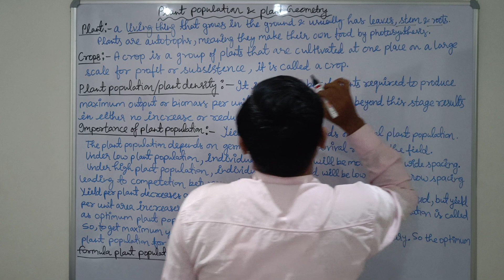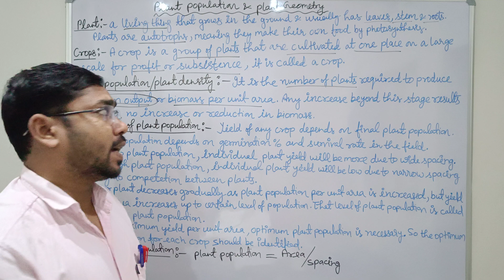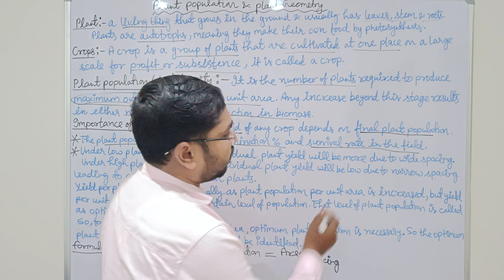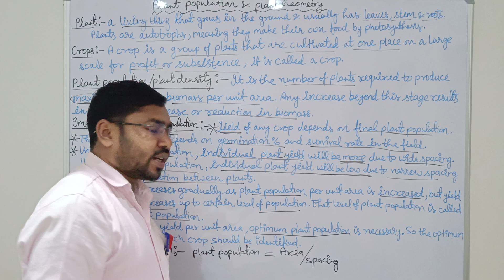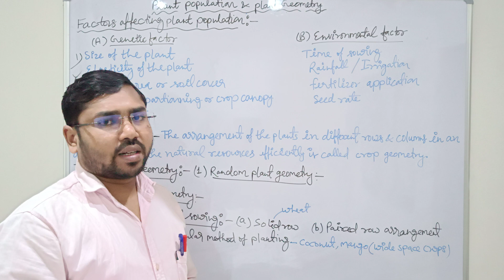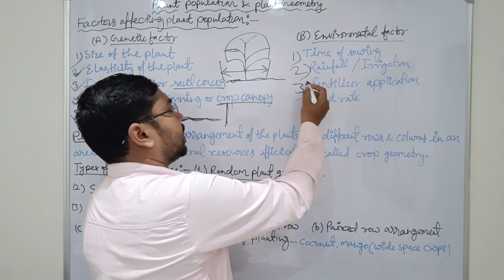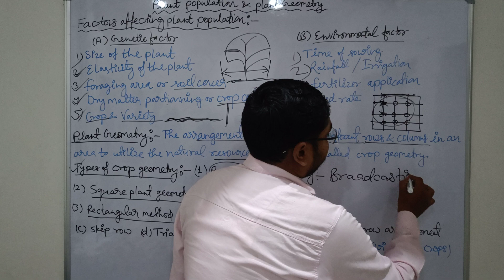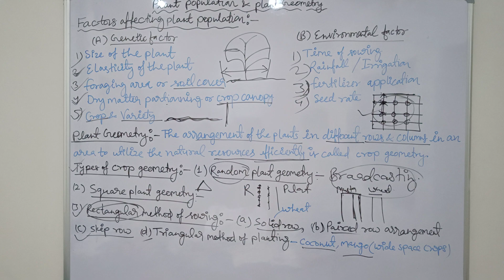Chapter 10: Definitions of Plant, Crop, Plant Population or Plant Density and Plant Geometry l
Chapter 9: Definitions of Plant, Crop, Plant Population or Plant Density and Plant Geometry l
Factors  affecting of plant population,
types of crop geometry,
Square crop geometry,
Rectangular crop geometry,
Random plant geometry
solid row,
paired row arrangements,
skip row,
triangular method of planting

if any suggestions plz write in the comments section and like this video.

 • Weed Science:1. W...